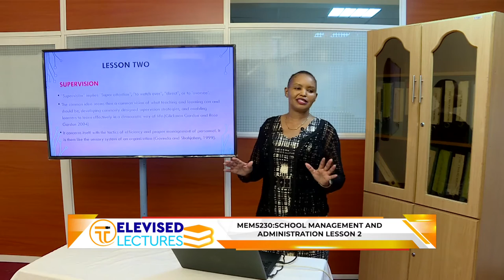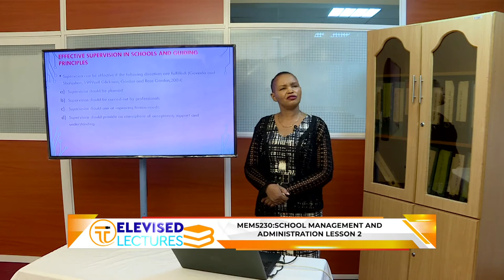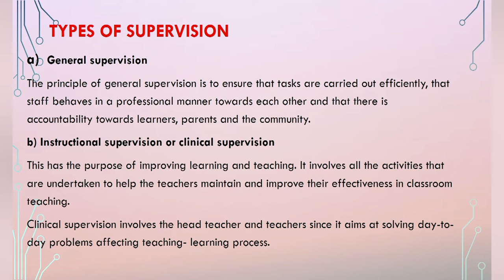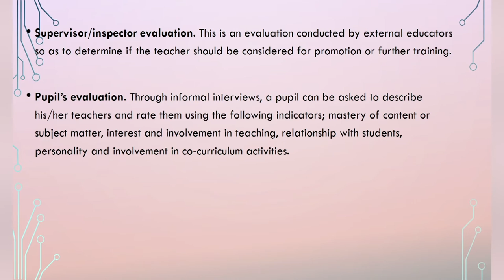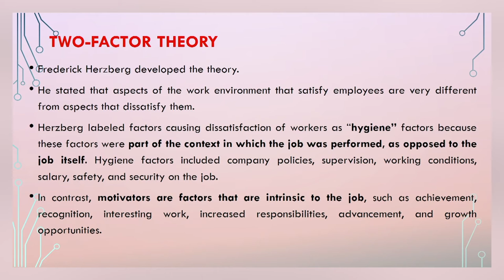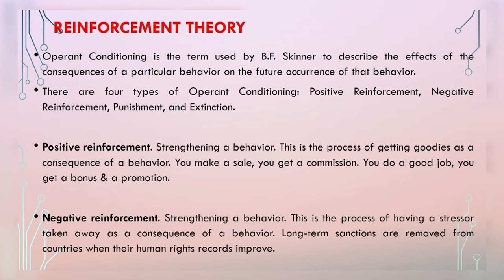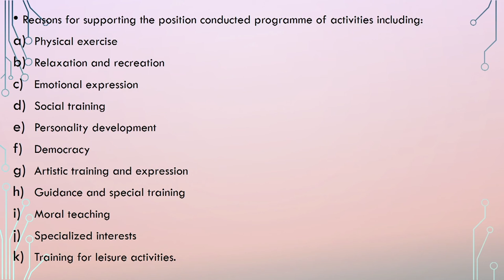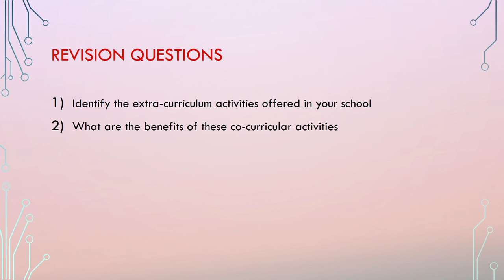MEM5230: SCHOOL MANAGEMENT AND ADMINISTRATION LESSON 2